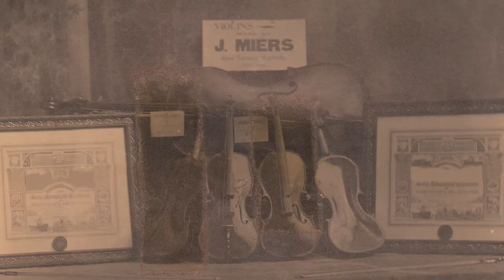Angus Barbary on playing his great-great grandfather's violin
Musician Angus Barbary on playing a 1904 violin made by his great-great grandfather, Joseph Miers. This violin is part of the National Museum's collection. More on the conservation work to preserve the violin's sound